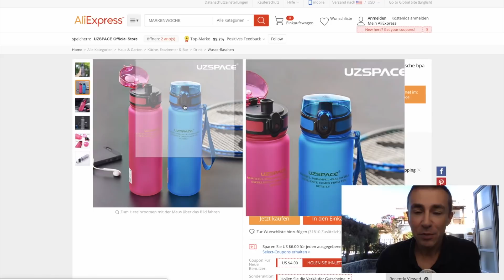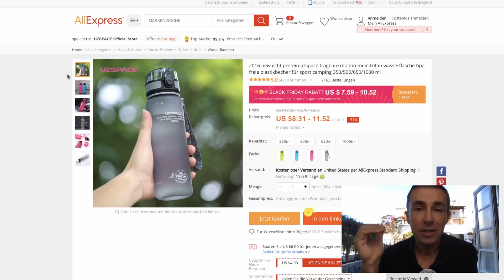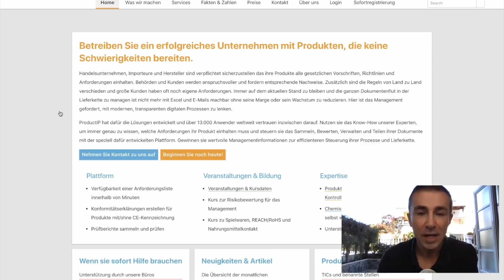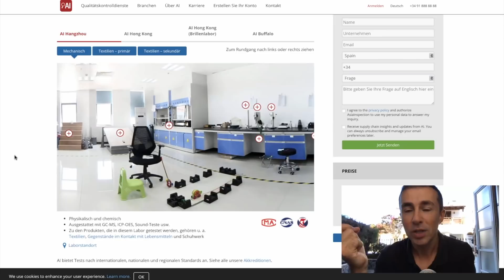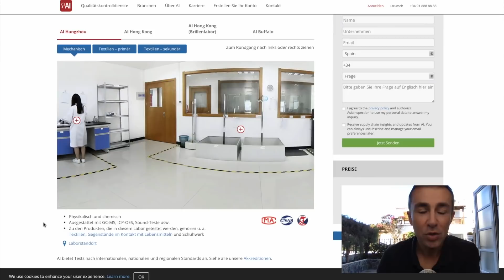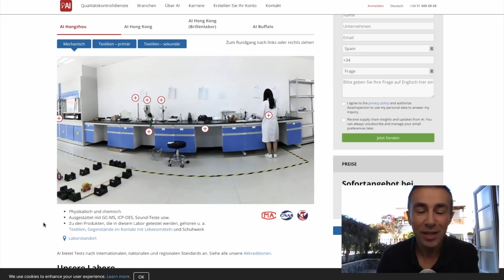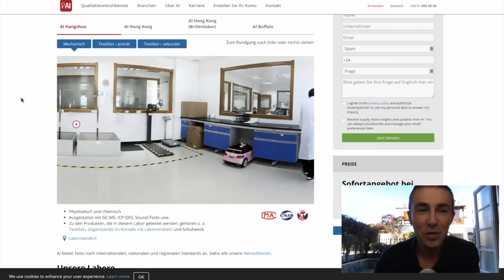Zertifikate für deine Produkte finden, kein Stress mit Import und Zoll!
Die Nummer 1 Frage bei neuen Amazon FBA Händler ist wohl die Unklarheit ob als Verkäufer beim Import oder der Hersteller aus China Zertifikate für seine Produkte vorweisen muss. Reach Verordnung, CE Konformität, LFGB Zertifikat, oder TÜV, um nur einige zu nennen. Wie man darüber Infos finden und recherchieren kann zeige ich in diesem Video. Die im Video gezeigten Anbieter und